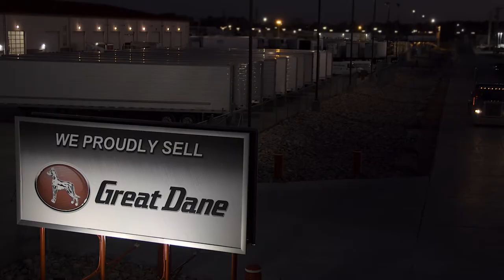"Diamond Series" Great Dane Everest Super Seal Trailer Commercial | Jim Hawk Truck Trailers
The Diamond is specifically designed for refrigerated carriers who demand the best that money can buy.  The Diamond features stunning appearance along with unprecedented quality and outstanding value.   And, it is THE highest-performing, most thermally-efficient trailer available because it is built using the highest-quality components and technology available.  If you’re seeking the greatest return on your investment with performance that shines, look no further!
-  The Diamond features full Stainless Steel construction including ICC bumper, landing gear wing plates, and diamond pattern rear doors to provide unmatched durability and style
-  53' x 102" x 13’6” with 24" kingpin
-  (9) LED lights on the top and bottom rail along with (3) buckplate lights on each side
-  Hendrickson H-KANT 46K, 121" sliding spread axle suspension - this trailer is equipped to transport the heaviest loads on the longest hauls
-  Hendrickson Tire maxx CP tire inflation system
-  Mud flaps mounted behind both axles for maximum protection
-  Thermo Guard interior lining for ultimate sidewall protection and insulation performance
-  Long Life floor system with heavy duty aluminum duct floor
-  (3) Interior dome lights with front and rear switches
The Great Dane Diamond Series, exclusively offered by Jim Hawk Truck Trailers.